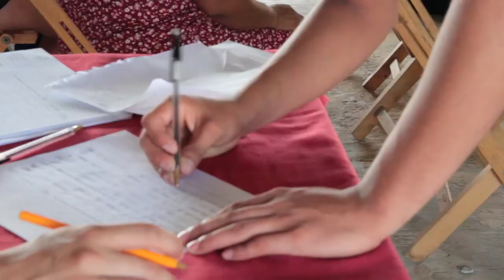Uniones Tempranas (Tseltal)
Material adicional que complementa la investigación:
"Uniones tempranas en Chiapas México: Una investigación realizada por jóvenes en contextos indígenas".